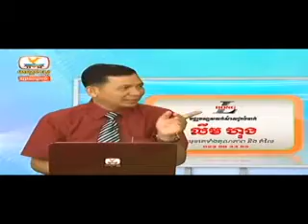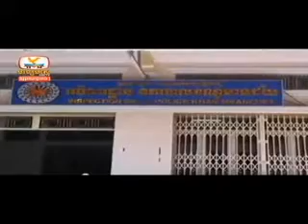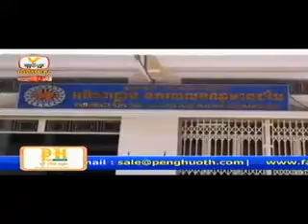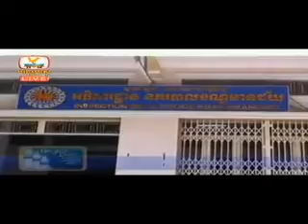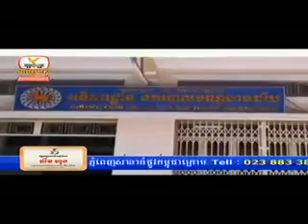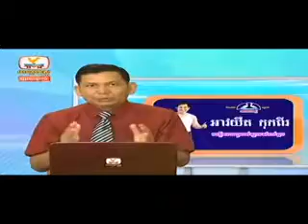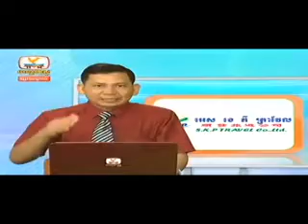Khmer Hot News 03 10 2014 - Hang Meas Hot News 03 October 2014 - Khmer RFA Today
Hot News Khmer 2014,
Dap News,
Koh Santepheap,
Khmer24,
khmerload,
Hot News Khmer Language,
khmer hot news today,
phnom penh post khmer hot news,
khmer hot news today 2014,
khmer news,
khmer hot news today in cambodia,
i love khmer hot news,
today khmer hot news,
Koh Santepheap Daily,
dap news,
Cambodia Daily,
Radio RFA Khmer,
CNN,
CNC Hot News,
Bayon TV,
BTV Hot News,
Special Report,
Khmer Daily,
Facebook Hot News,